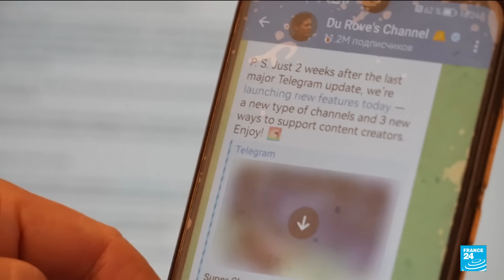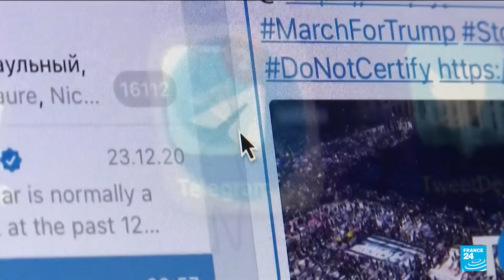Pavel Durov, le patron de Telegram, face à la justice française • FRANCE 24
La garde à vue du patron de Telegram, Pavel Durov, a été prolongée dimanche soir, au lendemain de son interpellation dans un aéroport parisien, un mandat de recherche ayant étant émis contre lui par des enquêteurs français visant diverses infractions de sa messagerie cryptée.